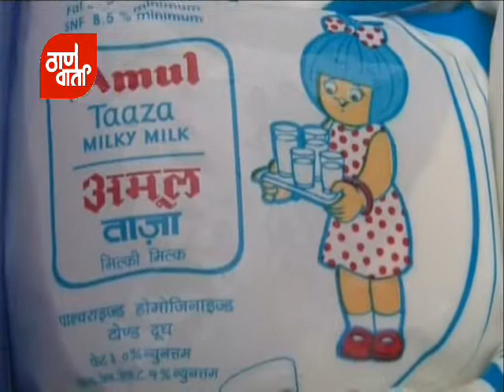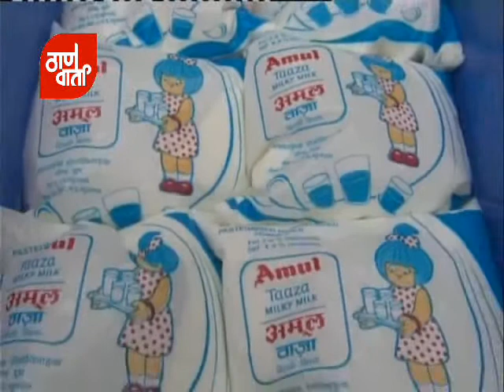Thanevarta As om 21st April 2015